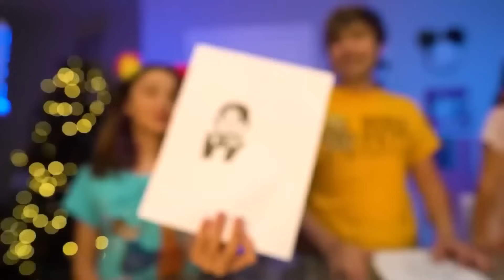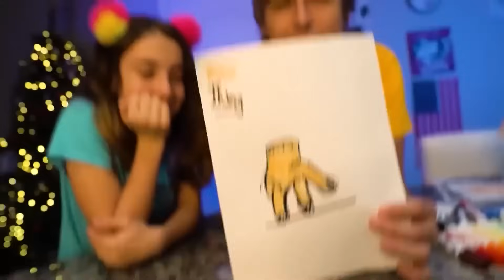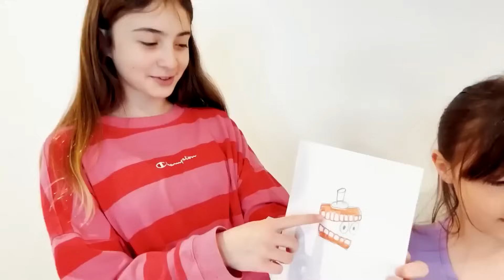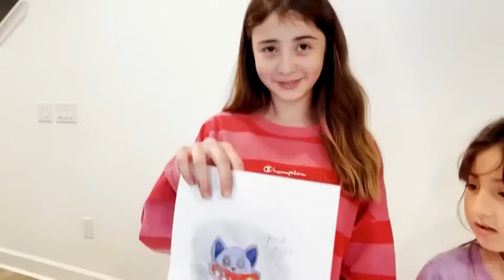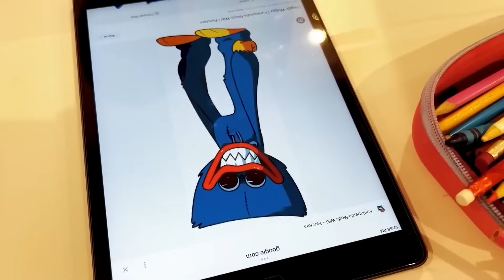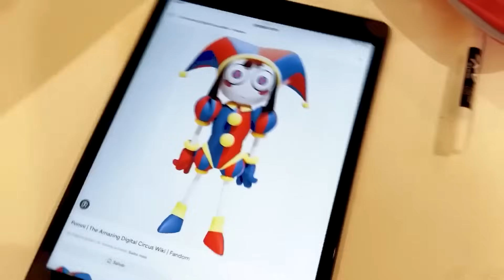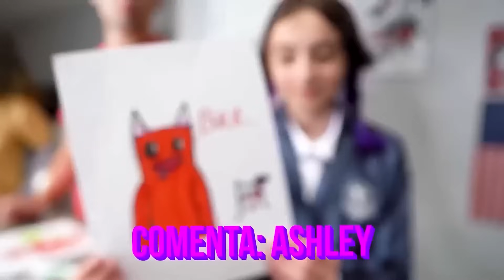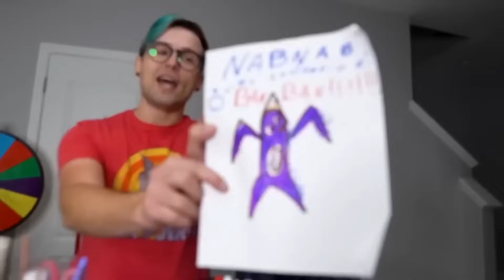QUEM FAZ o MELHOR DESENHO do CATNAP, POMNI, PRÓPOLIS, HUGGY WUGGY e MAIS VENCE! Pai Também Vloga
No vídeo de hoje a Mãe, a Sophie, a Ashley e a Vovó vão ver quem faz o melhor desenho!